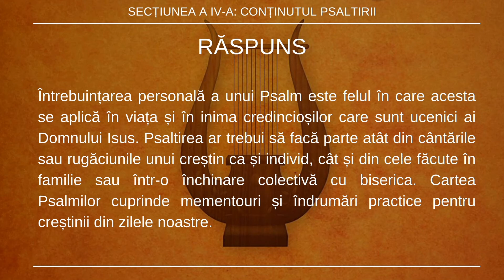Întrebarea 97 din Catehismul Psaltic